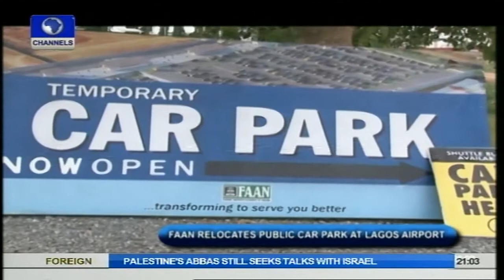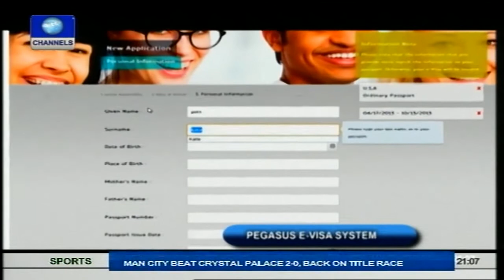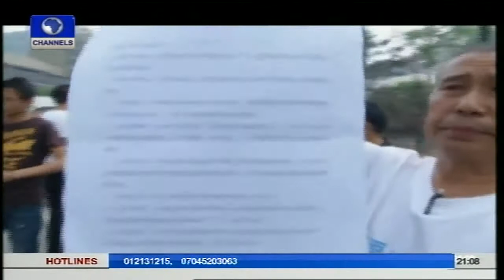Aviation This Week: How Dissatisfied Air Travellers Can Seek Redress Prt 1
The General Manager Consumer Protection, of the Nigerian Civil Aviation Authority, Ify Megwa, in this edition of 'Avaiton This Week', explains how passengers can seek redress when they feel when they feel they have not been treated well after a flight.

The sensitisation had become necessary as Nigeria is Africa's biggest aviation market with a population of 160 million people.

Currently some of the nations' terminals have been remodelled and others still being worked on.